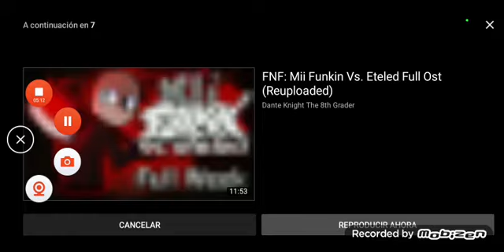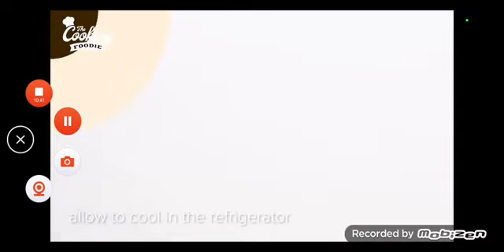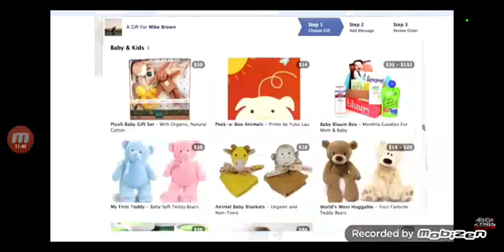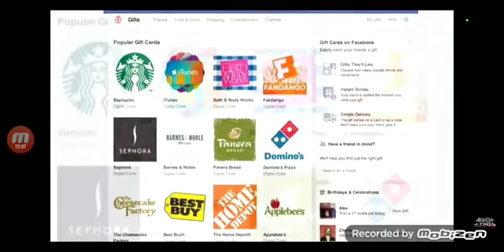100 subs special boss battles + gifts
hey guys santi here first i want to sqy thank you for 100 subscribers and i got a boss rush like endless bad time and diagrephobia and i got gifts for you and all of my subscribers with recipes and amazon gifts links are in my description for all of my 100 subs tight here on my studio in hollywood and they are coming on youtube newgrounds google docs and instagram

paper roses gift cards and wine bootles coming soon

this is santi 2022 sign off goodbye and enjoy the video and thanks so much for reaching 100 subscribers